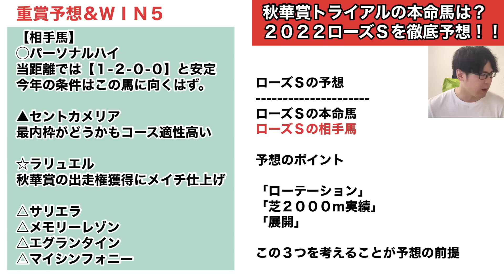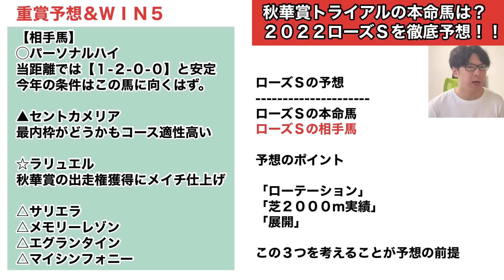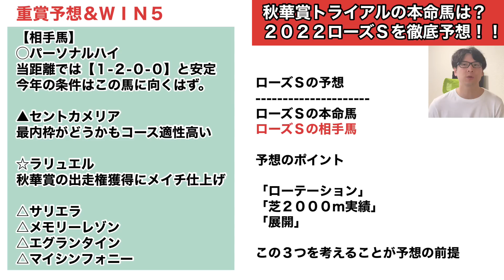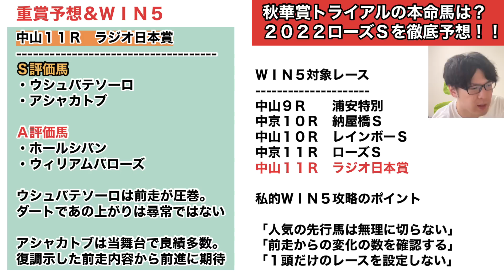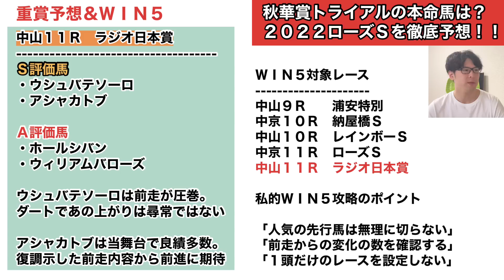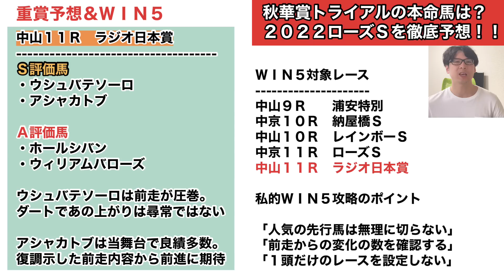【ローズＳ予想】本命◎は２走前がＧ１級のアノ馬！相手本線には【１-２-０-０】データ該当馬を抜擢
秋華賞につながる前哨戦。そのなかで本命とした馬は？「ＷＩＮ５対象全レースＳ-Ａ評価馬」もぜひご参考に！